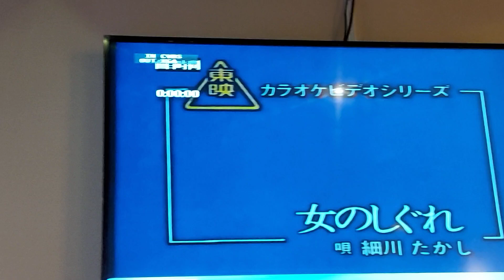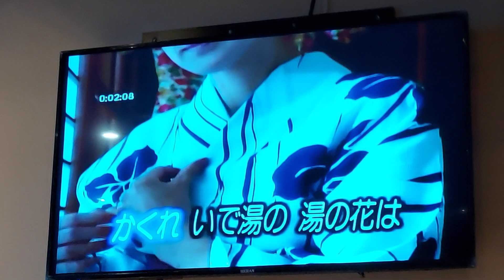吳敏雄カバ 女のしぐれ 德華愛唱一族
櫻沢錄影